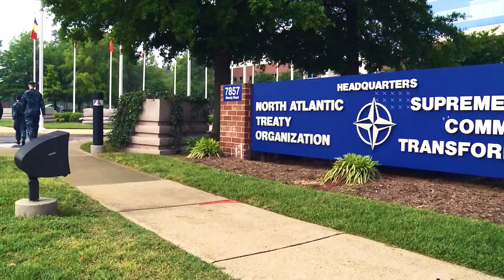Finland and Sweden will be in NATO soon. Why Turkey Suddenly Approved Finland & Sweden Joining NATO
30 NATO allies signed protocols for Sweden and Finland's membership, sending the two countries' applications to the alliance's capitals for legislators' approval.

The move adds to Russia's strategic isolation after its invasion of neighboring Ukraine in February and military action there since then.

"This is truly a historic moment for Finland, Sweden, and NATO," said Alliance Secretary-General Jens Stoltenberg.

The 30 ambassadors and permanent representatives formally endorsed the decisions of last week's NATO summit, when the alliance made the historic move to invite Russia's neighbor Finland and Nordic partner Sweden to join the military club.

However, receiving parliamentary approval for new members in Turkey could still be a problem, even though Sweden, Finland, and Turkey signed a memorandum of understanding at the recent summit in Madrid.

Turkish President Recep Tayyip Erdogan warned that Ankara could block the process if the two countries do not agree to Turkey's demands for the extradition of people it considers terror suspects.
Welcome everyone to our channel! Here you will find all the latest news from Ukraine, Russia, Belarus, and the whole world! Interesting facts, opinions of famous people, experts, and much more you will find on this channel!